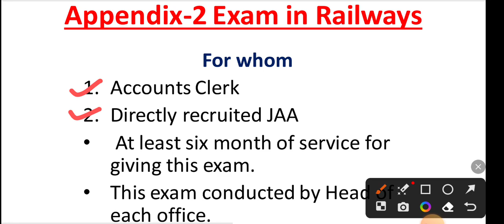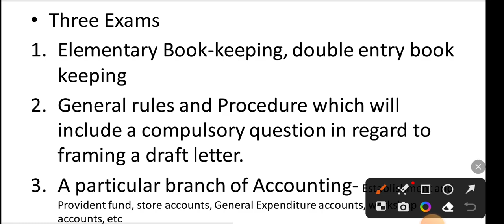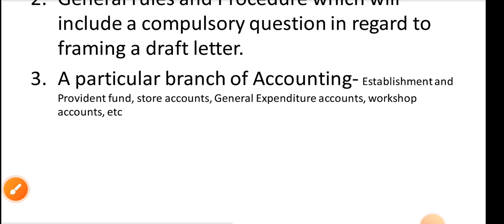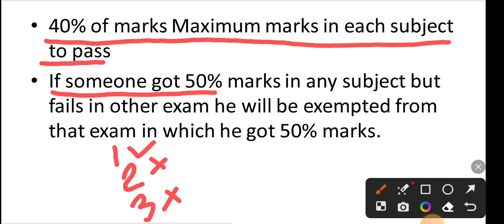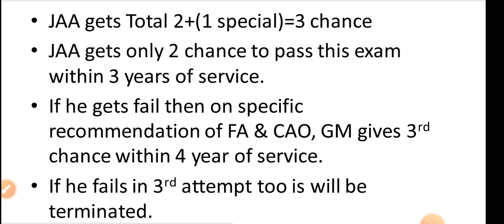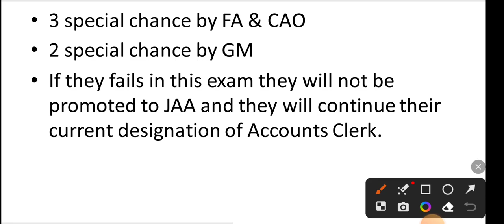Appendix 2 Exam in Railways | कौन कौन ये exam देता है। JAA | Accounts clerks in railways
Appendix 2 exam किस किस को देना होता है।
कितने chance मिलते है । appendix 2  exam  क्या होता है।
RAILWAY DEPARTMENTAL EXAMINATION appendix 2A Exam, Appendix 2A Exam Result